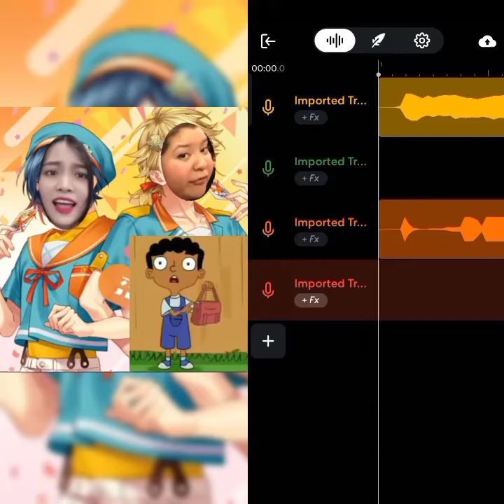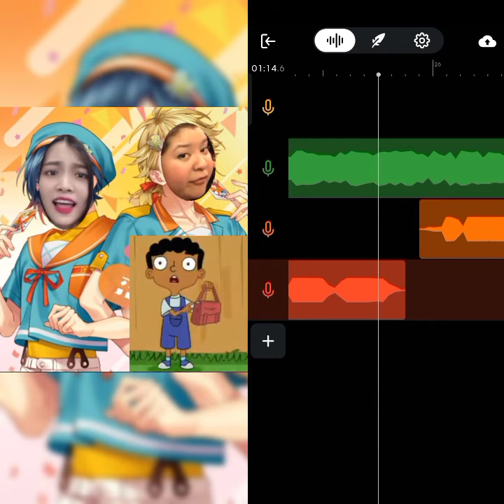Kawaikuten Gomen- Honeyworks ft. Capi with Guanpatan, Oye Andrea and Fiesta Salsa Remix